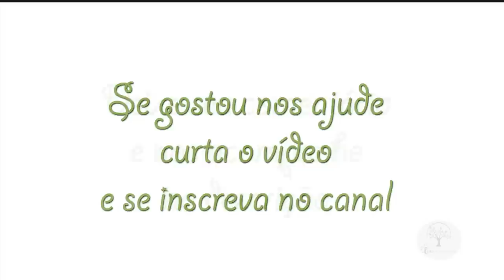PLANTE UMA MUDA E MUDE SUA VIDA